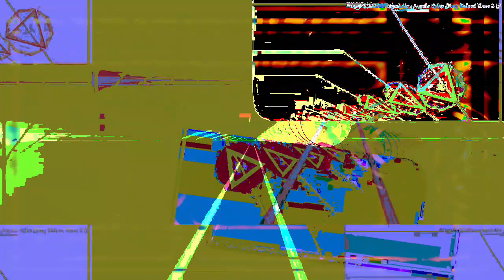[EPILEPSY WARNING] Movie 23 04 04 22h39m42s *Photosensitivity Warning*